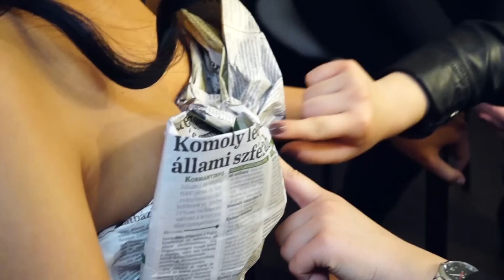Vizsgamunka1.-Papír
Videó: Felföldi Enikő
Fotó: Zódor Evelin
Smink: Balassa Zsófi- Budapesti Sminkiskola
Haj: Radványi Krisztina
Ruhatervező: Hubik Vivien
Asszisztens: Nagy Alexandra